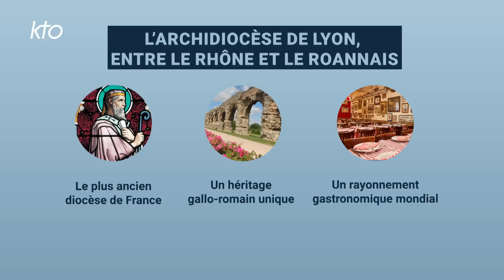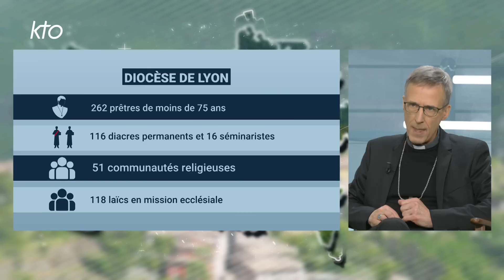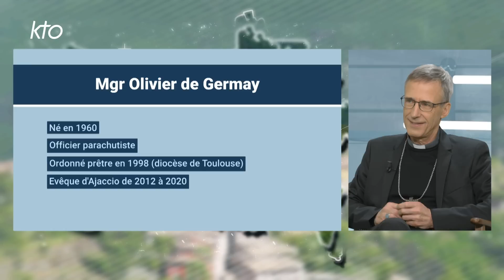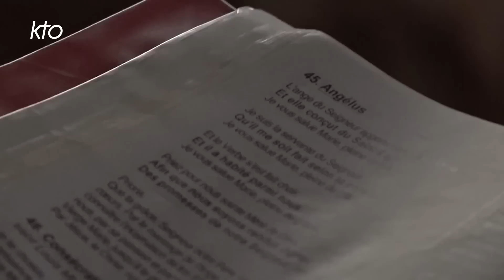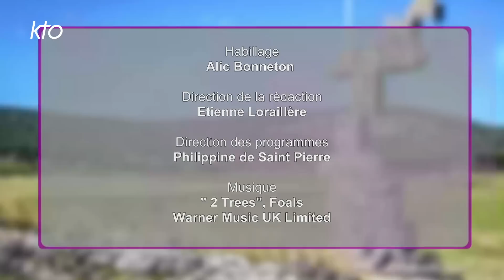Mgr Olivier de Germay - Diocèse de Lyon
Mgr Olivier de Germay, archevêque de Lyon depuis décembre 2020, est l’invité de "La Vie des diocèses", pour parler de l’actualité et des enjeux pastoraux de son diocèse. REPORTAGE : A l’église Saint Pothin, dans le centre de Lyon, le service "Fratello pâtes" accueille tous les lundis soirs dans la crypte de l’église des personnes sans-abri et en situation de précarité afin de partager un repas de pâtes dans un moment chaleureux. Nous sommes allés voir comment l’enracinement dans la prière et le service des frères se vivent au sein de cette paroisse lyonnaise, où les maraudes et les distributions de repas sont proposées plusieurs fois par semaine. INTERVIEW de Laurence Robert. Depuis mars 2022, cette femme laïque occupe le nouveau poste d’adjointe au vicaire général. Quelles sont ses missions, quelle est sa complémentarité avec le vicaire général modérateur et comment a-t-elle été accueillie au sein du diocèse ? Pendant cette émission, Mgr Olivier de Germay évoque notamment la rencontre avec le Christ comme cœur de la vie chrétienne, la liturgie, l’Église, les Journées Mondiales de la Jeunesse en août 2023 à Lisbonne, et nous parle des figures de sainteté lyonnaises inspirantes pour aujourd’hui... Une émission présentée par Honorine Grasset.